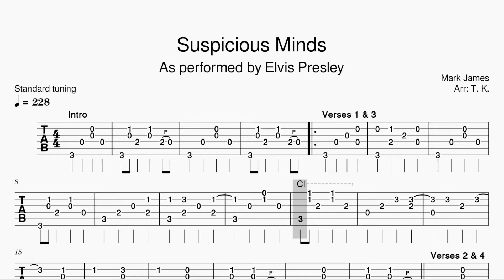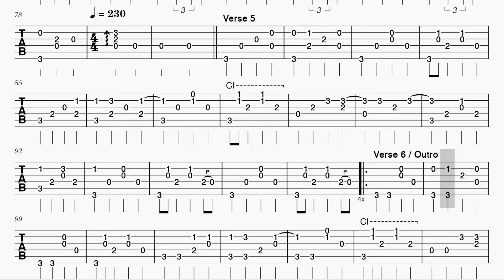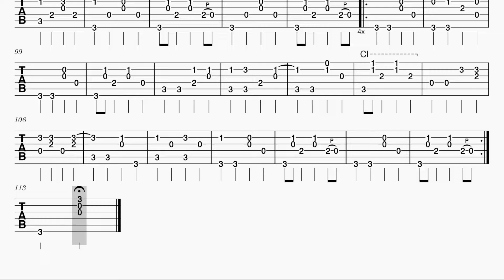Suspicious Minds - Elvis Presley | TAB Fingerstyle for Guitar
"Suspicious Minds" is a 1968 song written and first recorded by the American songwriter Mark James. In 1969, Elvis Presley recorded a cover of the song, which reached No. 1 on the US Billboard Hot 100.

Standard tuning